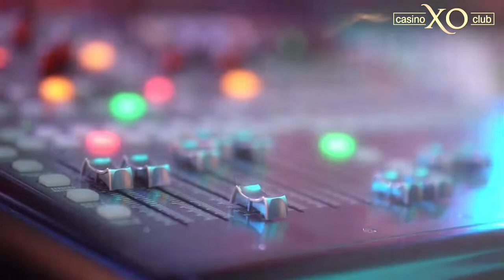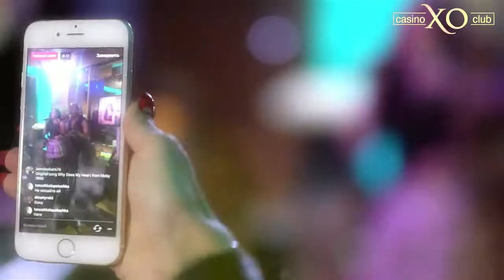Casino XO 6 years.